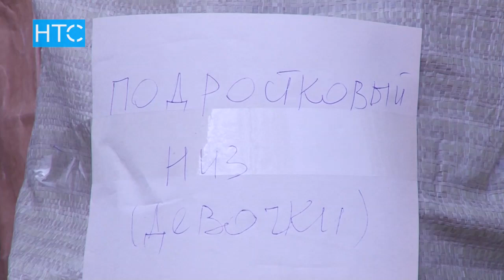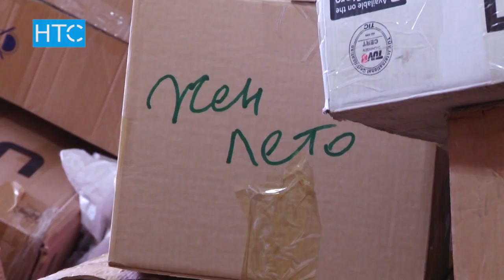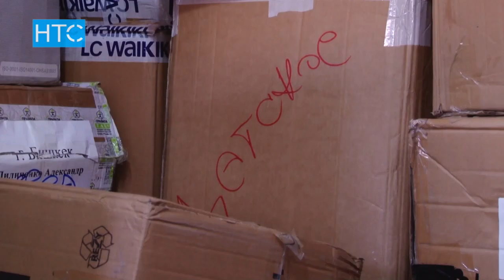В пункты приема продолжает поступать гумпомощь / 19.01.17 / НТС